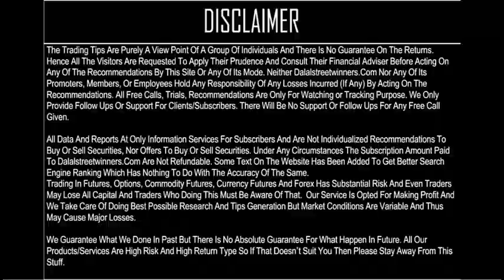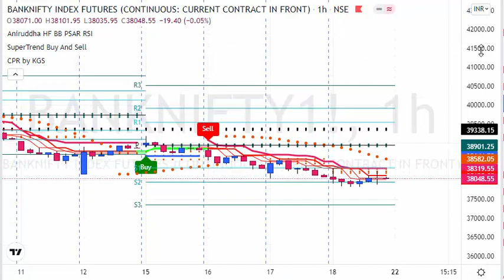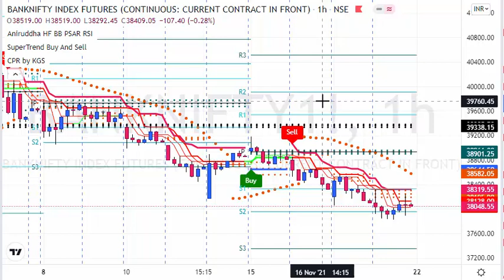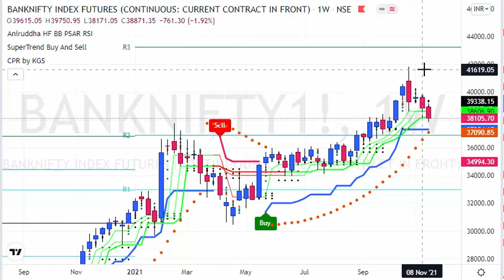Banknifty Weekly Analysis - watch 36900 level for reversal rally | Dalalstreetwinners Advisory